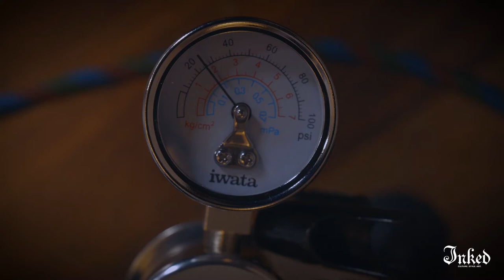Miryam Lumpini Airbrush Timelapse at Inked Magazine HQ | INKED TUBE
Featuring Miryam Lumpini.